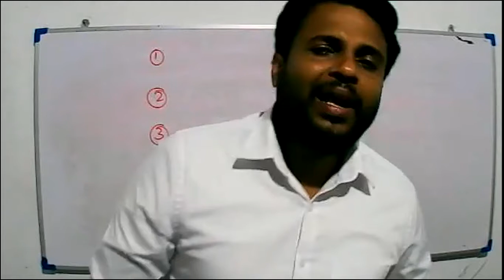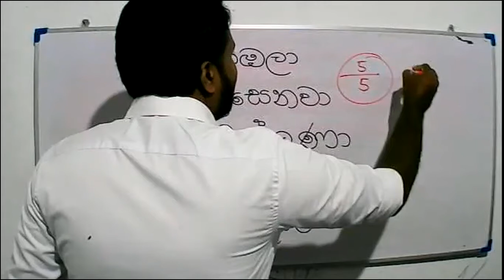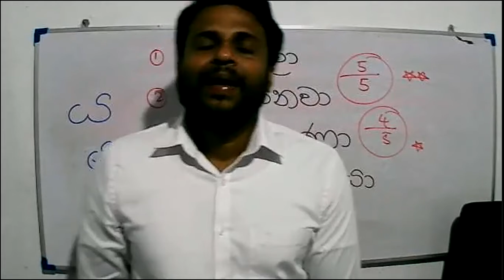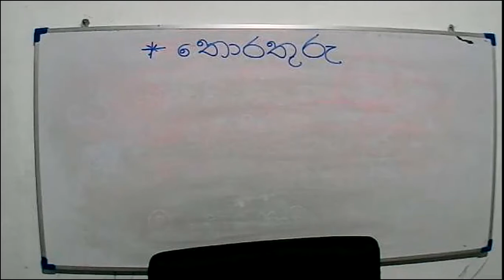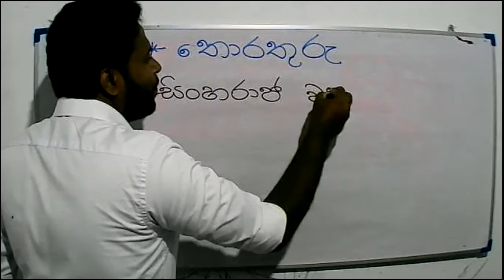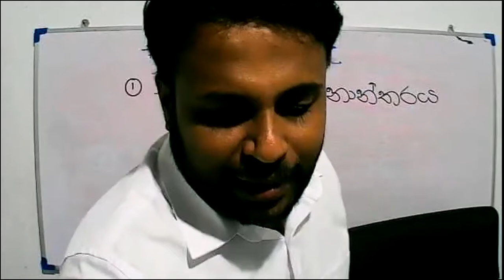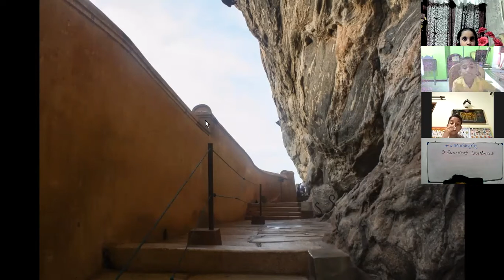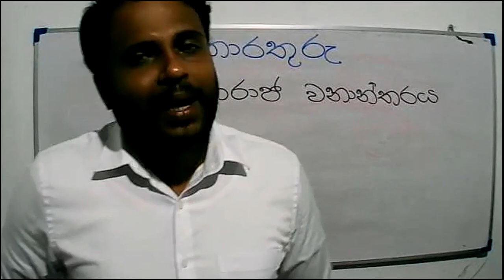2021-08-27- 3ශ්‍රේණිය - සිංහල -තොරතුරු